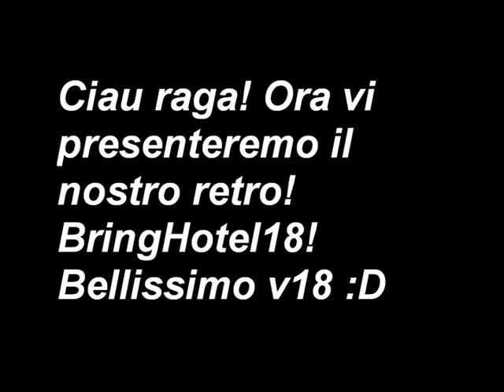Retro Habbo Bring Hotel 18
Hamachi rete BringHotel 2 / BringHotel 3 password 1232
Venite a trovarci!